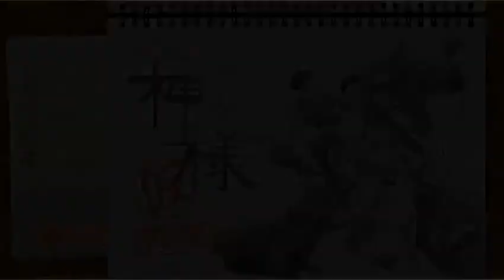神様（仮）学園騒乱編プロローグ【プレイムービー】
2013年5月24日発売予定　Windows専用PCゲーム
『神様（仮）学園騒乱編』プレイムービーです。
※本動画は掲載時間の都合上、商品の内容を編集しております。
本動画は開発中のものです、商品の内容と異なる場合がございます。